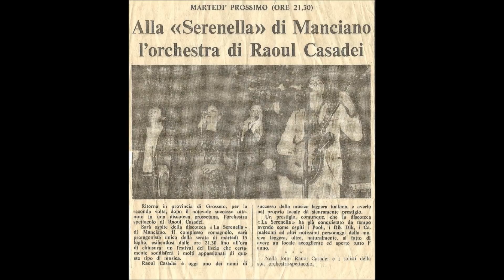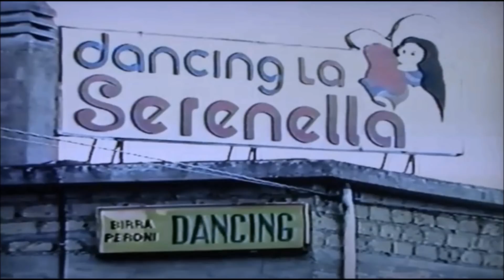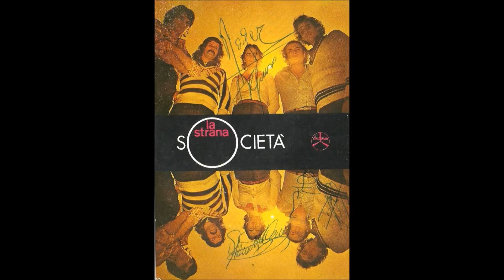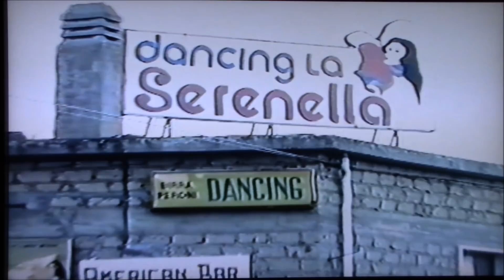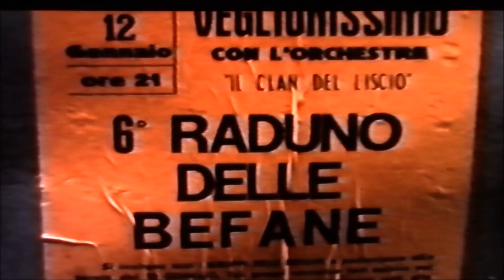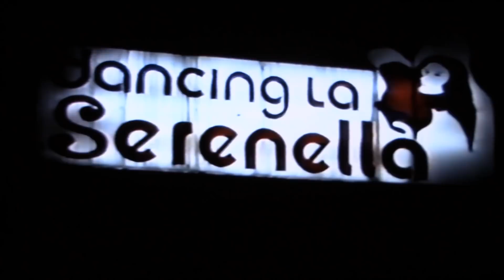Manciano - Dancing "La Serenella"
Riprese e montaggio: Sante Garosi - Voce narrante: Cristina Garosi